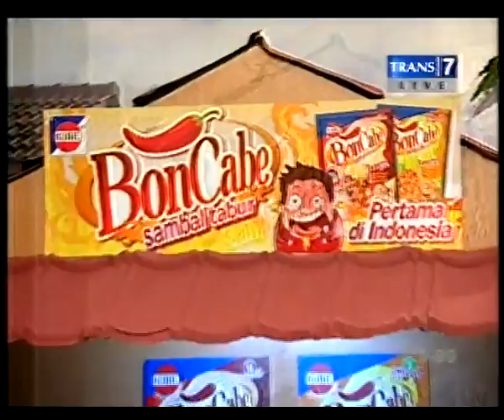Opera Van Java - Edisi 16 April 2013 Part 3